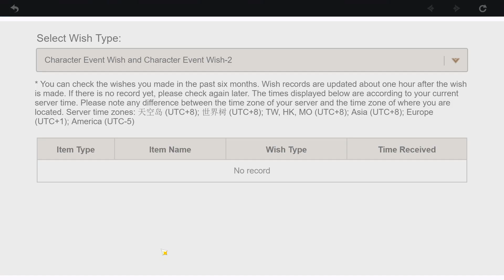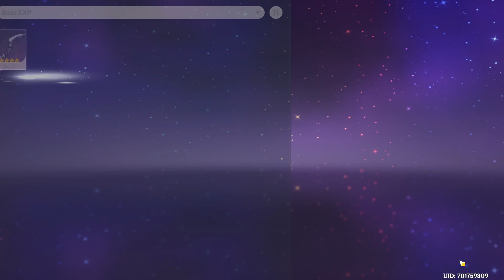Bennet C4, March, 2022